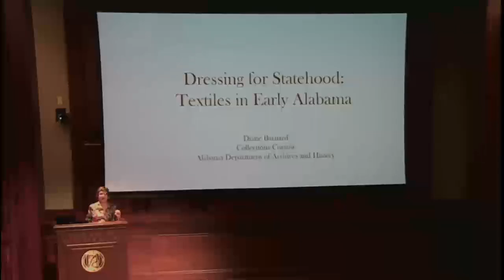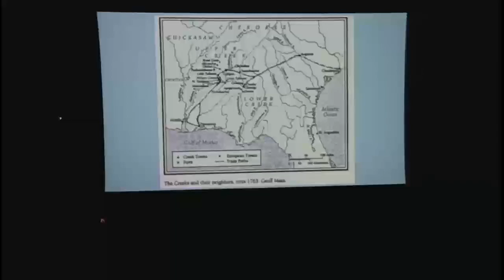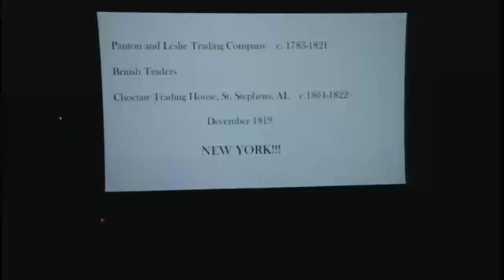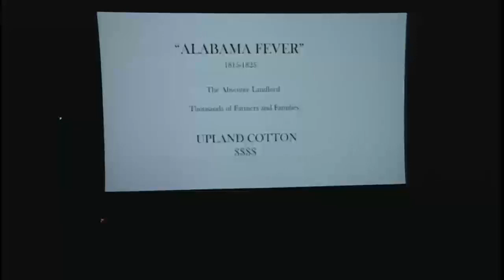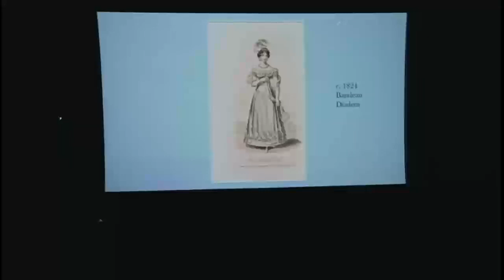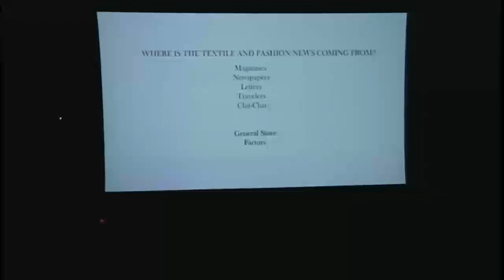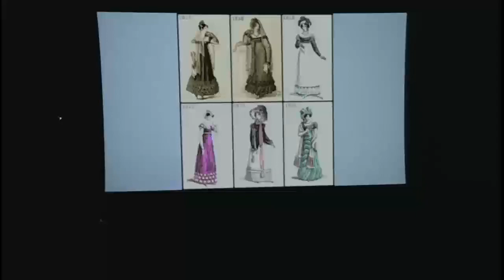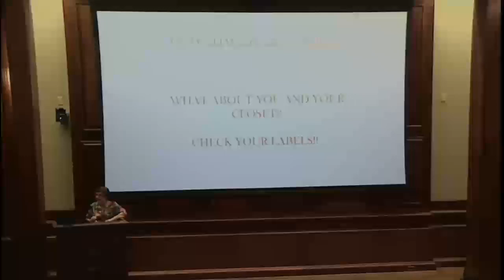"Dressing for Statehood: Textiles of Early Alabama" by Diane Barnard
From the deerskin and fur trade of the colonial and territorial eras through its antebellum years, textiles richly influenced the
economic and social history of Alabama. The local general store of the Alabama village was a major pipeline for textiles, clothing, and the latest fashion news for women and men. Newspapers of the period are filled with advertisements from general stores touting their latest shipment of European fabrics, trims, accessories, and clothing. Textiles and clothing shipments served as vital links to the world outside Alabama. Today, they provide historians an expanded avenue through which to explore transportation, economic, and cultural links to the state. In this presentation, Barnard will discuss textiles of early Alabama and how they provide a valuable historical record for the modern world.

Diane Barnard holds a B.A. in Art History from Towson State University, Maryland, and is currently completing her dissertation
from Auburn University in clothing and textile history. She loves all things southern and has chosen to concentrate her research primarily on the Deep South and its eastern seaboard and western European roots. She joined the staff of the ADAH in August 2018 as a collections curator. Her home is in Loachapoka, Alabama, in a 168-year old house she shares with her husband, son, and four dogs.

Admission to Food for Thought presentations is always FREE. The public is invited to bring a brown bag lunch.

The Alabama Department of Archives and History is the state’s government records repository, special collections library and
research facility, and is home to the Museum of Alabama, the state history museum. It is located in downtown Montgomery, directly across the street from the State Capitol. The Archives and Museum are open Monday through Saturday, 8:30 to 4:30.
The EBSCO Research Room is open Tuesday through Friday and the second Saturday of the month from 8:30 to 4:30. To learn